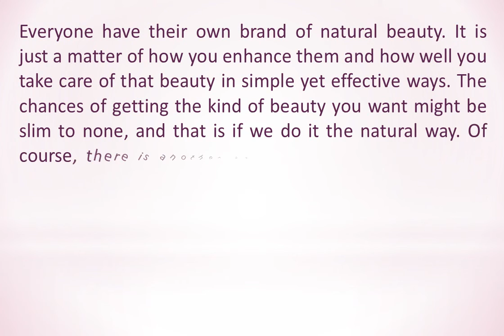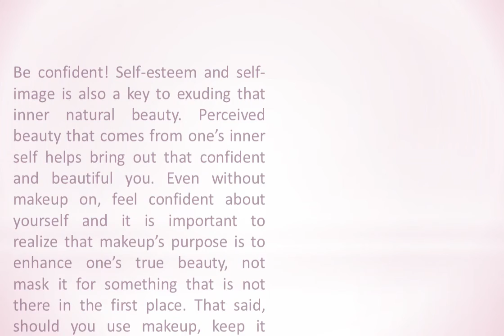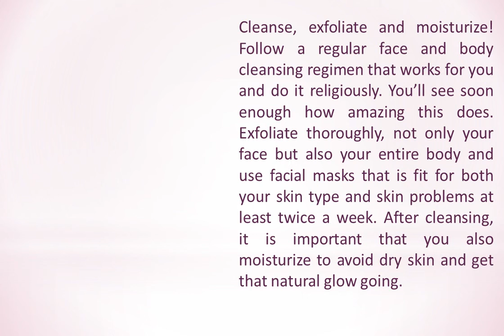How to Look Naturally Pretty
Check this out to learn How to Look Naturally Pretty. Visit